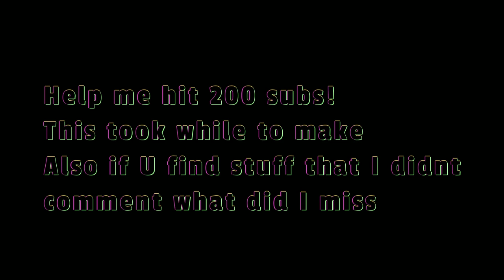NEW MAP SHOWCASE + NEW TOWNS + ARMORS + WEAPONS LOCATIONS | ERA OF ALTHEA